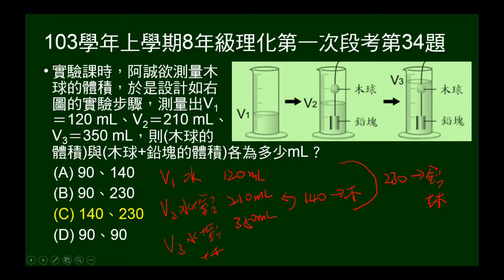103學年上8年級理化一段第34題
鉛塊、木球做投水法實驗，問木塊、木球及鉛塊合併的體積。